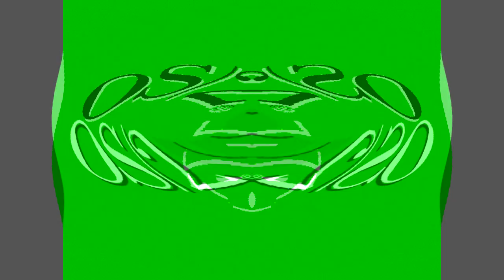Not Respondview 2 OS/2 Warp 4 Effects (Sponsored By Preview 1982 Effects) in G Major 96.